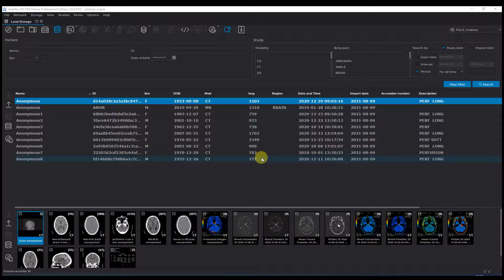CT Brain perfusion estimation in Inobitec DICOM Viewer Pro 2.5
Interested in testing the new features of Inobitec DICOM Viewer?

📍Check our website for more details: inobitec.com